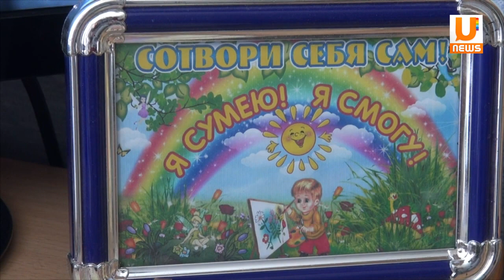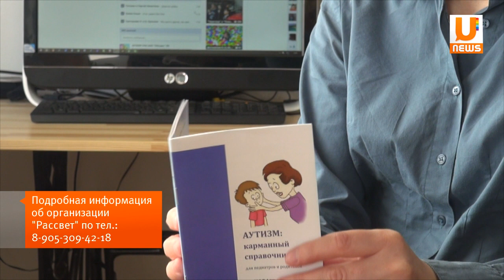UTV. Многие родители детей - аутистов стыдятся своего ребенка